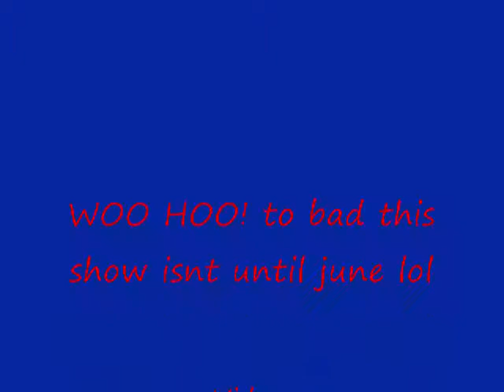Battle Creek XC Schooling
4-17-10...DONT CLAIM MUSIC! DO CLAIM VIDEO
He was SOO good:) Not afraid of water anymore, trailers SO much better than last year :) So excited for the show season. We did have our few little flaw areas like taking off, those kind of things. We got to do a training level double bank down(such as step down one stride step down. It was a big drop, just the double question of training). We went in the woods and jumped too:) but parentals werent allowed to follow b/c it is very hilly and treterous(spelling?)
Everyone did great!